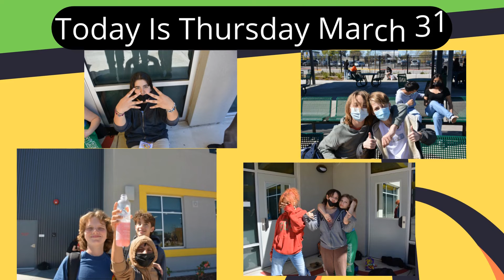Arden Morning Announcements - April 19